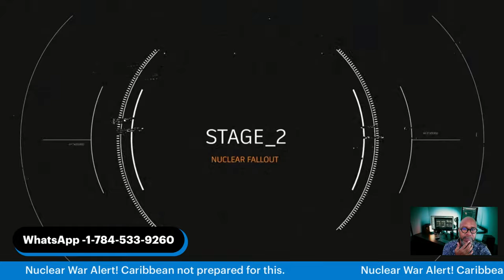Nuclear War Alert! Caribbean Not Prepared For This: MUST WATCH VIDEO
President Vladimir Putin warned the West on Wednesday that Russia could use nuclear weapons if it was struck with conventional missiles, and that Moscow would consider any assault on it supported by a nuclear power to be a joint attack.